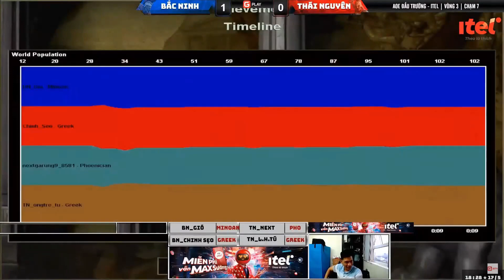Chinh Sẹo "Hồi Xuân" Thi Đấu Quá Bay Cầm Greek Vượt Khó | HL Đấu Trường Tập Sự iTel | Gman | GTV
Chinh Sẹo "Hồi Xuân" Thi Đấu Quá Bay Cầm Greek Vượt Khó | HL Đấu Trường Tập Sự iTel | Gman | GTV | Gplay
Vietnam GameTV là kênh trực tiếp thể thao điện tử và giải trí dành cho các game thủ, cộng đồng eSports trong và ngoài nước với các tựa game đang được yêu thích nhất hiện nay: Liên minh huyền thoại, Dota2, AoE (Đế Chế), CS:GO, PUBG,...

- Cập nhật nhanh nhất tin tức AOE và eSports tại đây